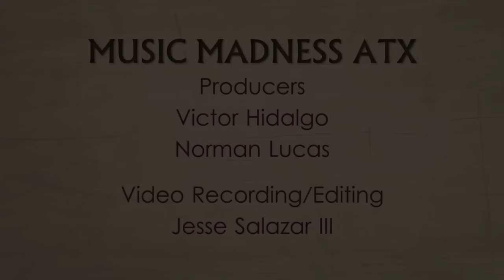Gaby Moreno Interview at Pachanga Latino Music Fest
Music Madness ATX Founder Victor Hidalgo Interviews Gaby Moreno After Performing Pachanga Latino Music Festival in Austin, Texas.

Follow Music Madness ATX on Facebook or @MusicMadnessATX.